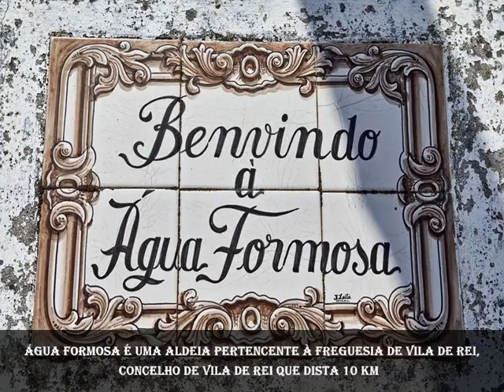ALDEIA DE ÁGUA FORMOSA PORTUGAL